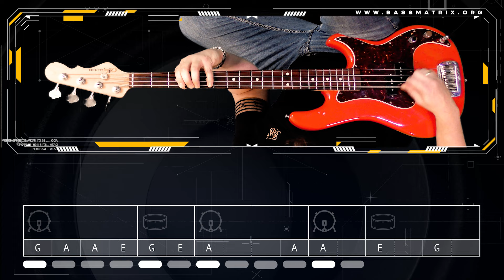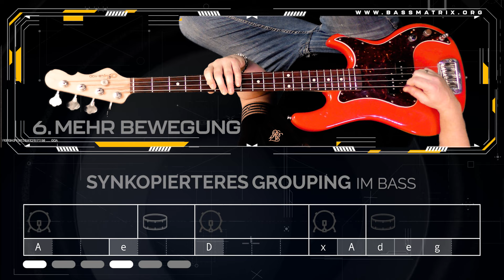Diese 6 Bass-Optionen hast du mit jedem Drumbeat - Welcome to the Bass Matrix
Welcome to the Bass Matrix!

Bass Matrix ist ein Buch über Groove und Basslines, für Einsteiger, Fortgeschrittene oder Profis - auch ohne Notenkenntnisse. Es bietet aufregende Bass-Tools zum Thema Groove-Design, Drumbeat-Interaktion, Griffbilder und Fill-Ins. Damit lernst du, ein Bass-Repertoire aufzubauen, das du in jeder Groove-Situation parat hast. Und zwar egal, ob in geraden oder ungeraden Metren.

(handsigniert und mit 'Tone-Navigator-Lesezeichen')

Die Grundlage bildet die Sprache der Unterteilungen: Jeder Rhythmus ist in Gruppen unterteilt. Abhängig vom Bass-Stil wird ein solches 'Grouping' dann mit verschiedenem Tonmaterial gefüllt. Mit diesem Ansatz festigst du dein Rhythmusgefühl und kannst eigene Bassparts geschickt und flexibel entwickeln, je nachdem was am besten zum Song oder Track passt. Ein Kreativitäts-Boost, der deinen Bass-Motor auf Hochtouren bringt.

Das Ganze wird von Hunderten von Songbeispielen umrahmt, inspiriert von bekannten Songs, Bands und Bassisten. Das Buch hat 296 Seiten, mehr als 400 MP3s und wird von Ralf Gustke am Schlagzeug begleitet. Es enthält einen umfangreichen Bass-Drum-Groove-Atlas und eine Fill-In-Library. Lass es fett grooven, nice & easy, in jeder Groove-Situation und Taktart, von 4/4 bis Odd Meter. Navigiere mühelos durch verschiedene Stilrichtungen: Rock, Funk, Hip-Hop, Metal, RnB, Soul, Jazz, Afrobeat, Latin und mehr.

Das Buch ist auf Deutsch bei Alfred Music erschienen und überall erhältlich.